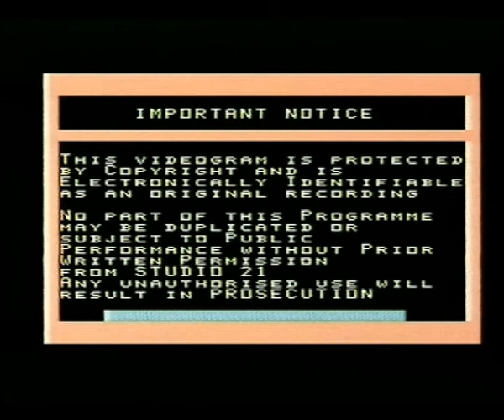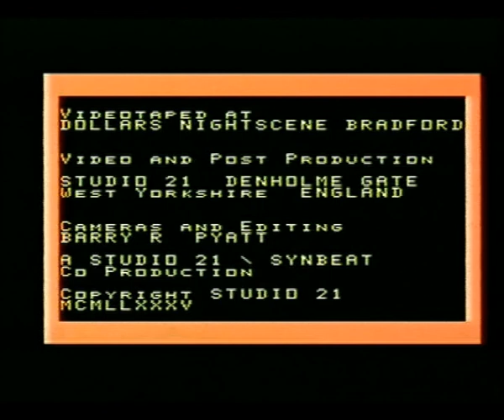SYNBEAT (Dave Turner & Dave Cass) "Best of Both Worlds"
Dave Turner was a very prolific songwriter, and a regular recording client at my Yorkshire Studios (Studio 21),  and on this occasion in 1985, he was joined by the celebrated Dave Cass (of Jive Bunny fame),  who had more keyboards than anybody else I knew at the time. I have been unable to locate Dave Turner, or identify the drummer, but I secured permission from Dave Cass to post this video - the two Daves hold all music and lyric copyrights - I hold the mechanical copyright.
The video was filmed at Dollars Nightscene in Bradford, and the track was recorded and produced by me at Studio 21.
Video was accomplished using just one 3-tube camera, and about 20 sync-playbacks for the various angles.
Recording and editing was done to 3/4 inch U-Matic - this dub is from an nth generation copy.

The Production Manager on this shoot was Jennifer M. Pyatt.

Dave Cass is still to be seen regularly gigging - nice one Dave.

I have another short clip of a track by Dave Turner entitled Boy's Toy, filmed at Studio 21, and in Otley, West Yorkshire - this will be posted in due course.

Yes, I have just realised, after 28 years - the Roman date in the credits has one too many 'L's - DOHH.